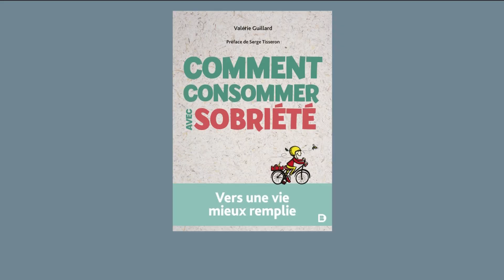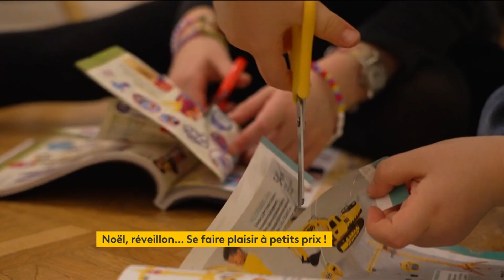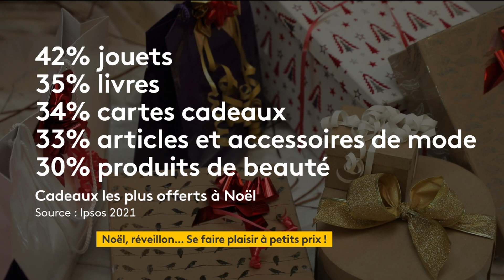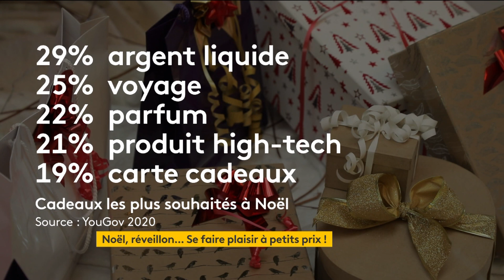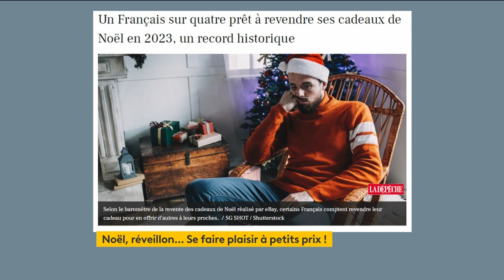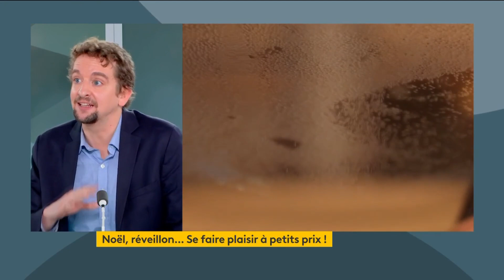L'info s'éclaire : noël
Emission du 22 décembre 2023 présentée par Axel de Tarlé.
Thème abordés : les conflits à noel, la croyance dans le père noel, la surconsommation, le partage...
Avec Valérie Guillard, Amandine Durr, Samuel Dock